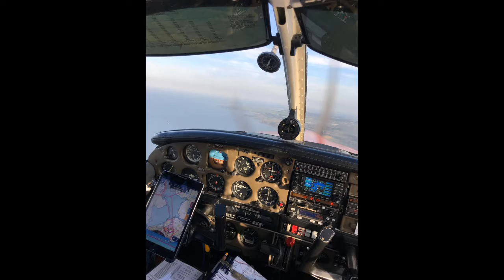Sunbathing at Texel :) | Episode 59 | PH-DRT | Piper Archer II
Hi my dear followers, This was a nice flight to Texel for lunch with a full house :D. 3 colleagues joined me to Texel. The flight to Texel was the "touristy"route via Schagen, De Kooy AFB and Den Helder. We had a great meal thanks to Jordy, the excellent chef of Texel Airport Restaurant.
After lunch I flew the corridor route, Medemblik and Enkhuizen.
Great day.

Our bird: Piper Archer II 180pk 4cyl | PH-DRT